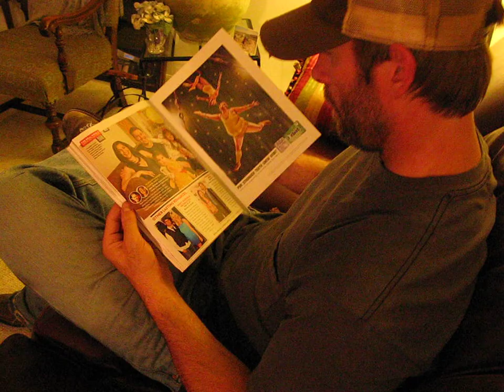Jerk With A Leaf Blower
George W. Bush brings his leaf blower into the house and acts like a complete dick.